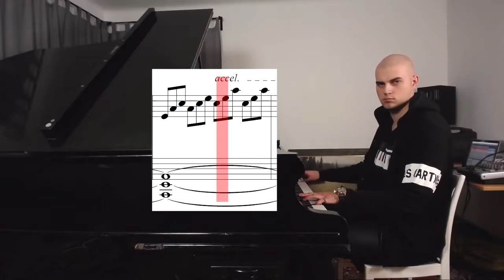SethEverman "Just Got a Grand Piano..." Meme Transcription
A meme transcription of "just got a grand piano and you know what that means" (by SethEverman) demonstrated through music notation. Enjoy!

Liked the intro? What did you think? Let me know!